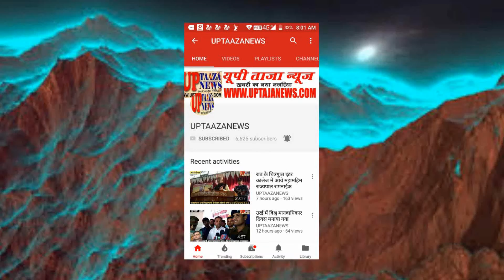अलीगढ़ में जिला कारागार परिसर से अगवा मासूम बच्ची को पुलिस ने गाजियाबाद में किया बरामद